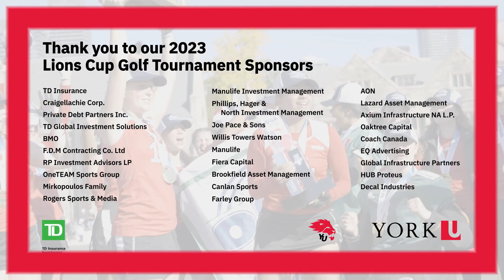York Lions | Lions Cup Golf Tournament 2023